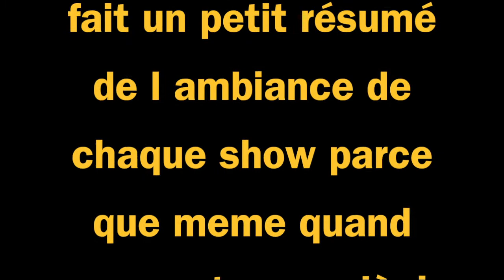KOSH /J ai fait 5 spectacles en 2 jours à Zurich!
cette vidéo est un résumé de l ambiance de ma tournée à Zurich en Suisse où j ai fait 5 spectacles en 2 jours!